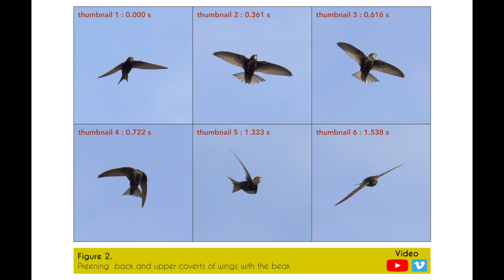COMMON SWIFT - In flight grooming - FIGURE 2 : Back preening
This video is part of a 24 video series illustrating the figures in the paper:
“Contribution of slow motion video for in flight behavioural study in the Common Swift (Apus apus) during the breeding period - Part 1: Grooming”
The pdf paper is available for consultation and download at the following address
By using the Panasonic GH5 APN's 180 fps slow motion, it becomes possible to describe and analyze very fast flight behaviours of a time duration equal to or less than one second.
 in flight grooming, back preening, chest and belly preening, tail feathers’s preening, head-scratching, grooming by contorting and rubbing, grooming by wings fluttering, grooming by rolls, head rotation with closed or open beak, capture and prompt release of a prey, behavioural dataset.